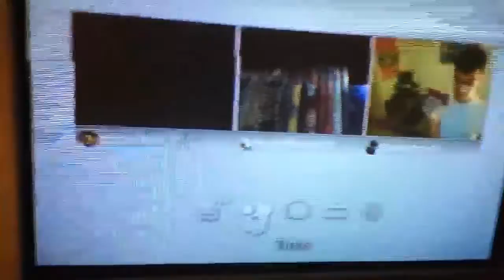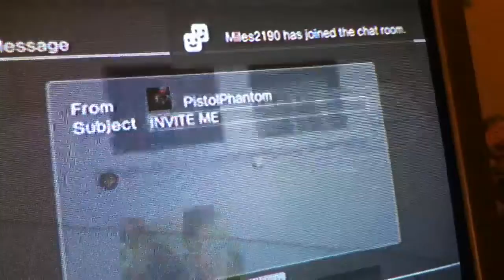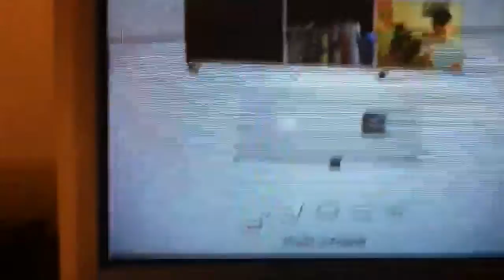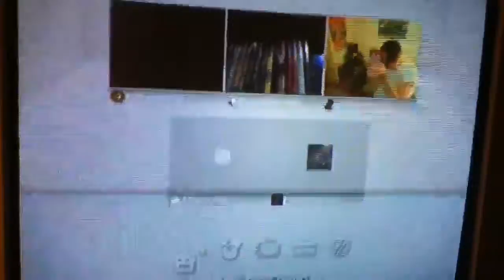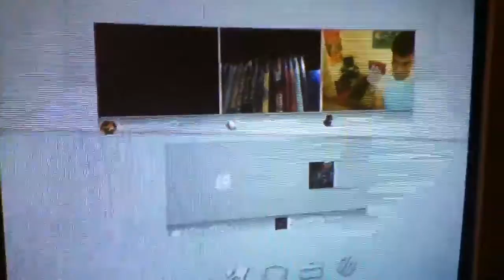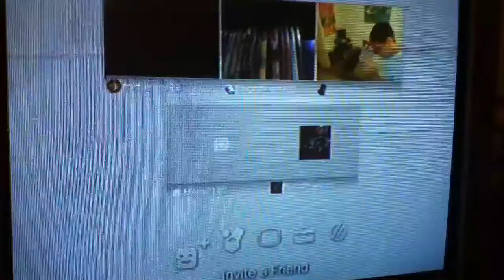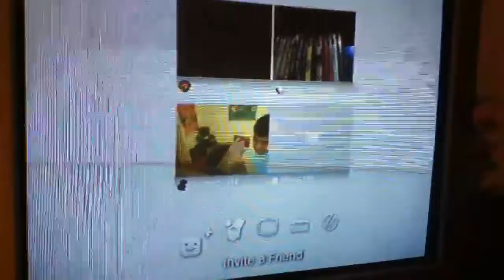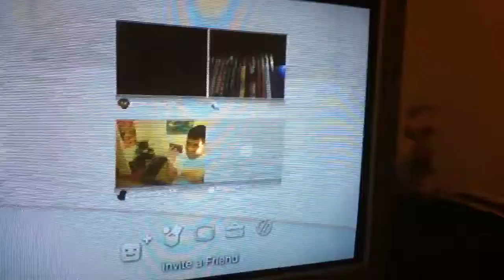Cruise's bro and Steven's weird pic request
This was a weird chat with these friends.